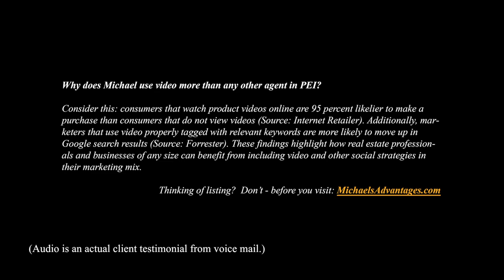DJI Phantom GoPro Black Aerial Real Estate Video Prince Edward Island Canada PEI Launching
A test flight over Launching Prince Edward Island with the DJI Phantom Quadcopter and GoPro camera.